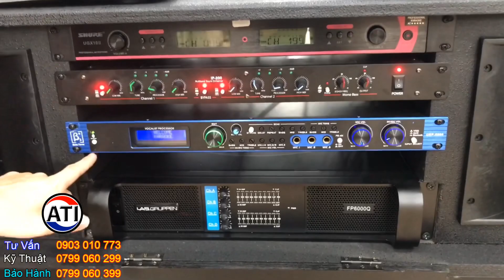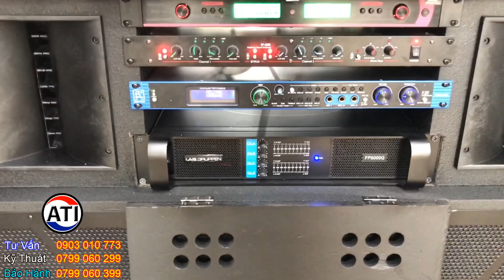Loa Kéo 5 tấc kết hợp loa 3 tấc giá khuyến mãi (24Triệu) Giá Gốc 30Tr500 Lh 0903010773 Bán Trả Góp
🕋 TRUNG T M SETUP  M THANH - ÁNH SÁNG THANH HUY AUDIO
- Cam kết đặt KHÁCH HÀNG LÀM TRUNG T M trong mọi suy nghĩ và hành động của mình.

Mọi thông tin chi tiết về dàn âm thanh này, hoặc bạn có nhu cầu cần TƯ VẤN về DÀN  M THANH - bạn vui lòng liên hệ hotline :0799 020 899
Và hãy ủng hộ kênh Cty âm thanh ánh sáng Thanh Huy bằng cách nhấn [ THÍCH ] [CHIA SẺ ] và [ĐĂNG KÍ ] . Và hãy để lại bình luận của bạn về video và sản phẩm nhé.